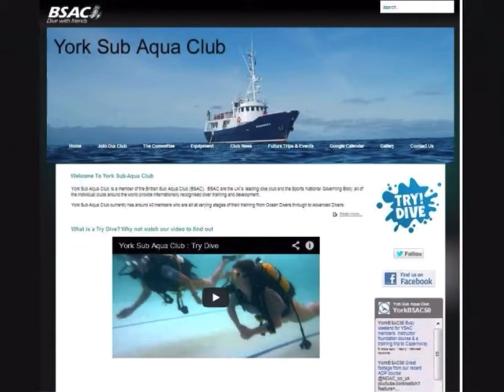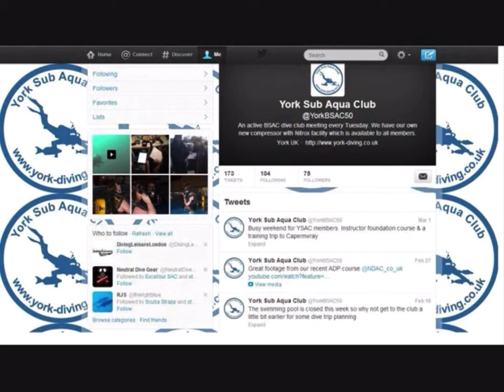York Sub Aqua Club : Season Recap, 2012 - 2013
A snap shot of activities during the 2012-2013 season by York Sub Aqua Club.